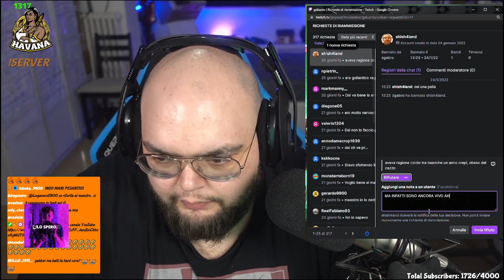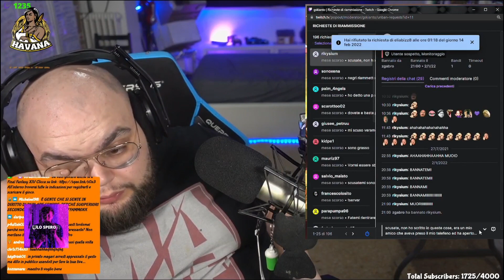IL MAESTRO GSKIANTO CONTRO CICCIOGAMER! PER IL VECCHIO VIDEO DI CICCIO SU DI LUI!